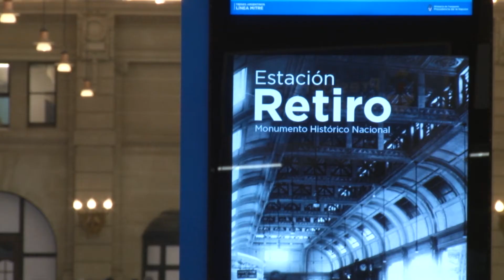Gustavo, de Puerto Iguazú, tramitó la AUH de su hija en El Estado en tu Barrio de Retiro